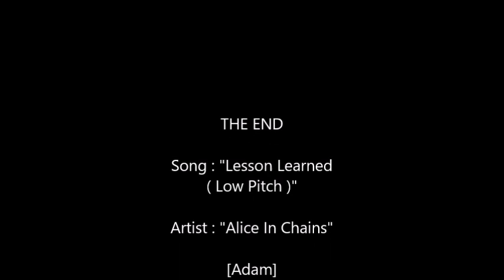Lesson Learned ( Low Pitch ) - Alice In Chains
Song : "Lesson Learned"
Artist : "Alice In Chains"